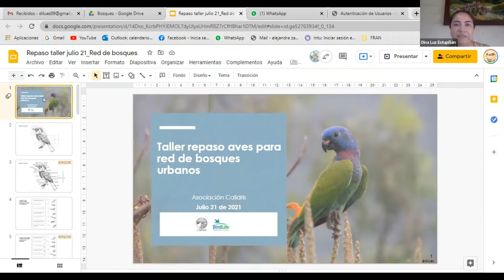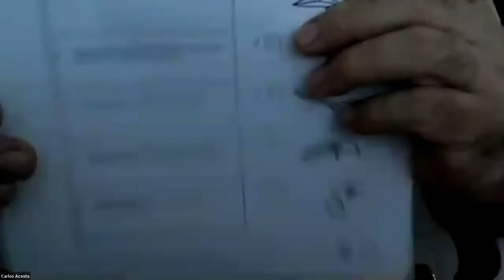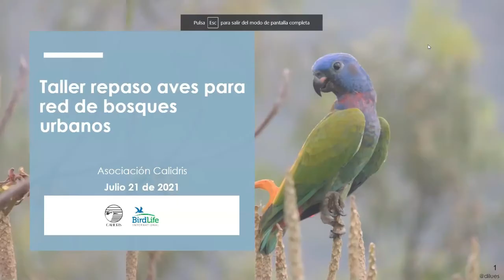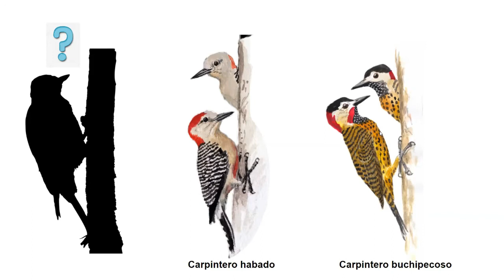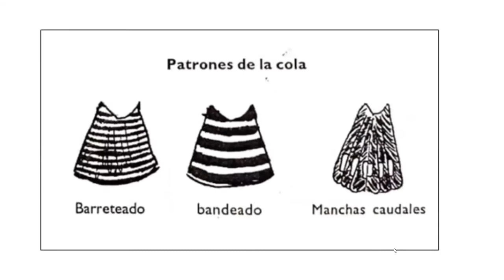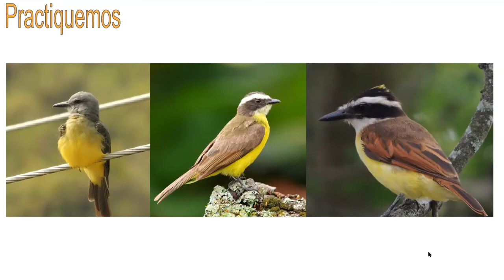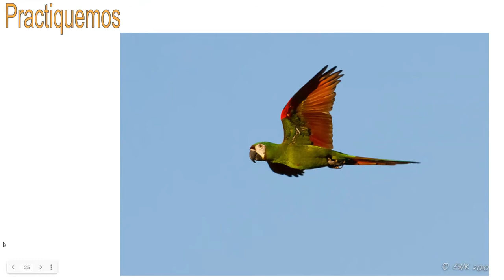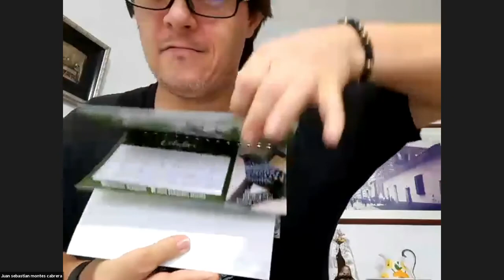Aves y bosques urbanos de Cali. Taller virtual # 4 Repaso final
Taller de repaso final para despejar dudas y aclarar conceptos.  Llevado a cabo el miércoles 21 de julio de 2021 e impartido por Dina Luz Estupiñán del equipo técnico de la Asociación Calidris.